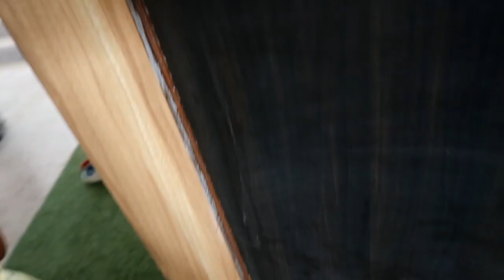Nana Nani Aaye Hain Itne Dino Baad Aur Vihaan Ka Reaction to Dekho - Meri Khushi Ka Reason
hello everyone.

XOXO
Moumita